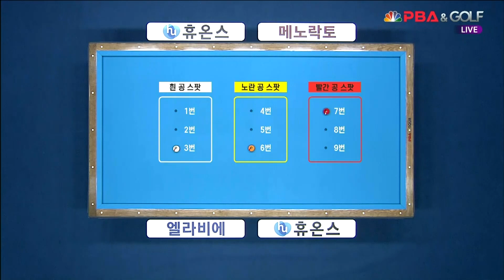주시윤 vs 박광열 16강 1세트[휴온스 PBA 챔피언십 2022]